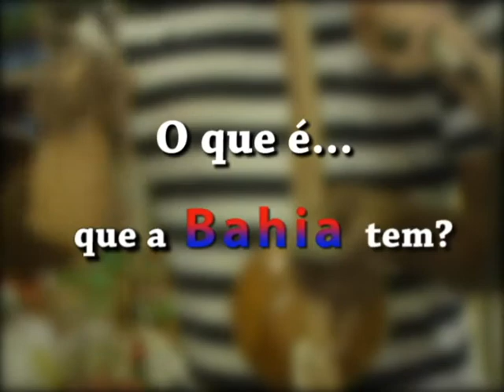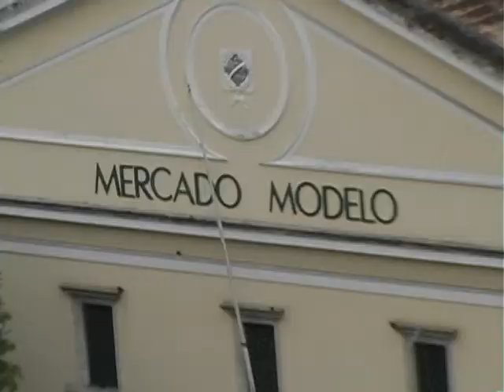Tudo que aprontei na Bahia - com Ingra Magalhães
Um poco de tudo que a Baiana Ingra Magalhães aprontou na Bahia em lugares como Pelourinho, Massarandupió, praia da Barra, Arembepe, Elevador Lacerda, entre outros!
Fanpage: - Repórter baiana
Facebook: - Baiana Atarde éShow